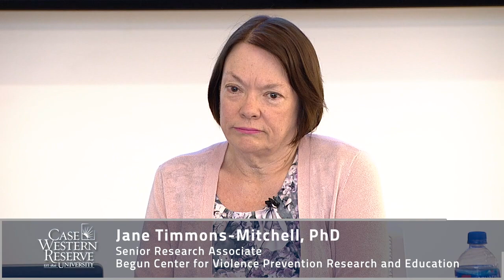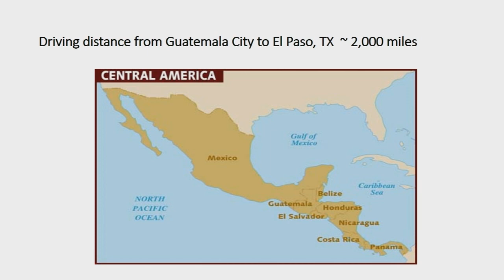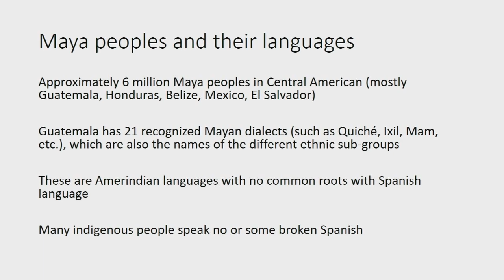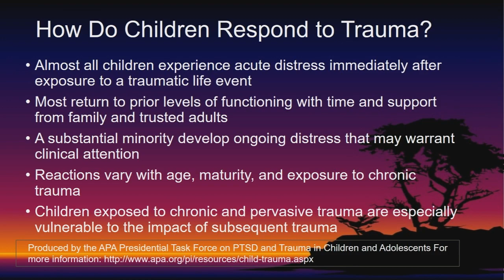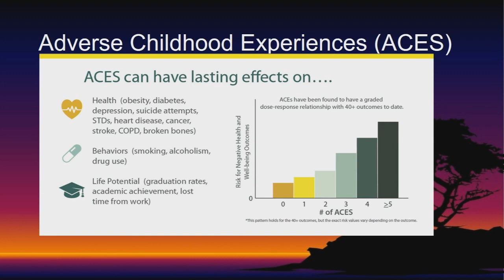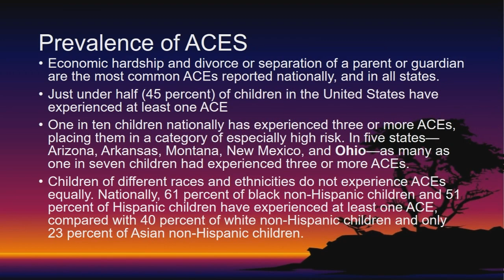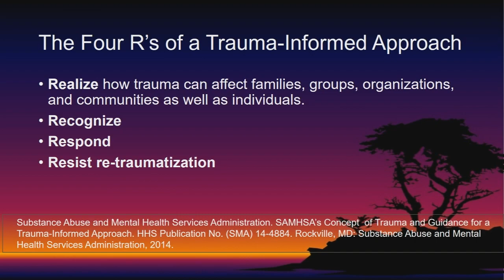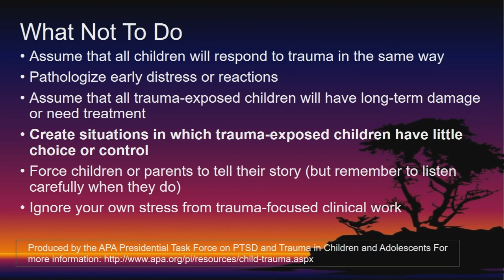Childhood Trauma at the U.S. Border: A Panel Discussion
Presented by: The Social Justice Institute, Alianza Latina, the Schubert Center for Child Studies, the Begun Center for Violence Prevention Research and Education, the Center on Trauma and Adversity, and the Center on Urban Poverty and Community Development